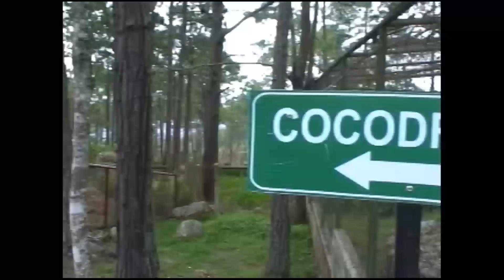Honduras Documentary: El Picacho [3/4]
Part Three: We explore El Picacho and the Cristo statue as well as the Zoologico Metropolitano El Picacho.

Iglesia Cristiana Agape in Tegucigalpa, Honduras has had a friendly partnership with Temple Baptist Church in Canada. For several years, teams from Canada traveled to Agape to bring financial support, laborers and supplies to aid the Agape, a church family that reaches out to help the sick and the needy. This would be the last mission trip to Honduras from Temple.